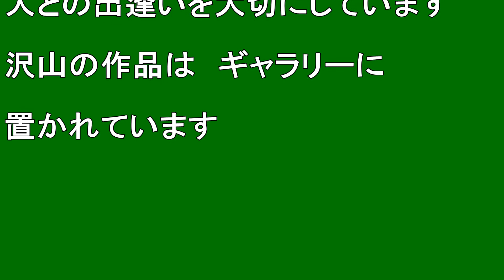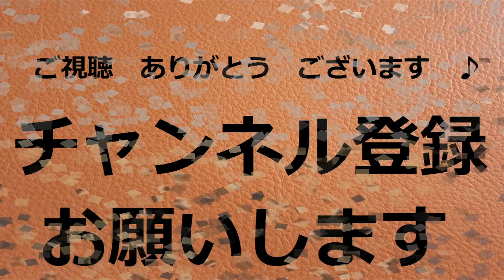【北海道観光】芽室町の彫書家「田中 太情」さんを訪ねました ♪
芽室町の彫書家「田中　太情」さんを訪ねました　♪

撮影日　２００６．９．１６